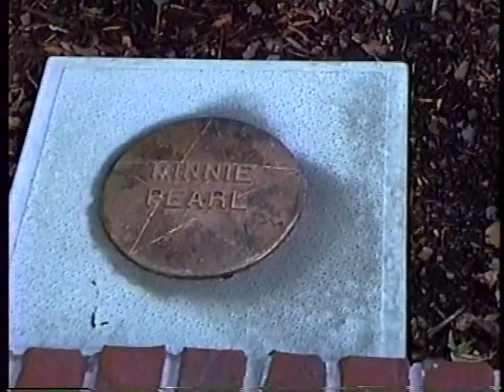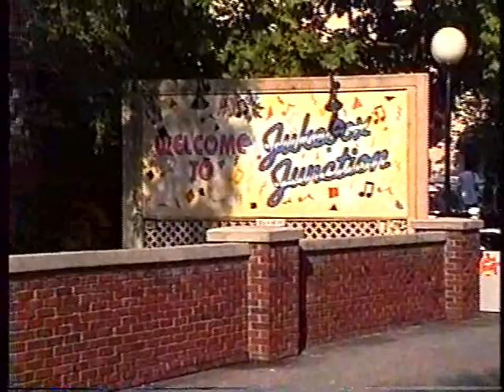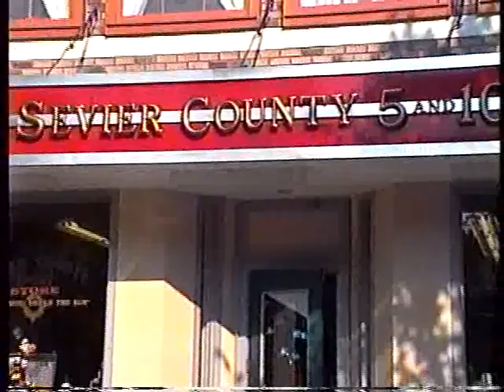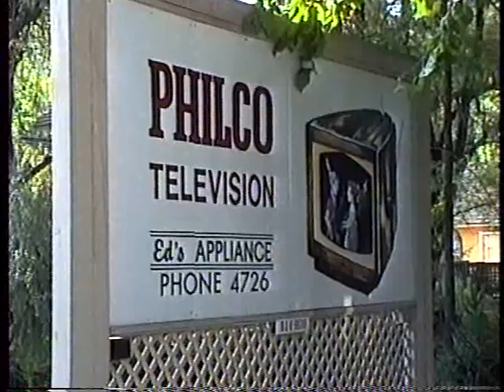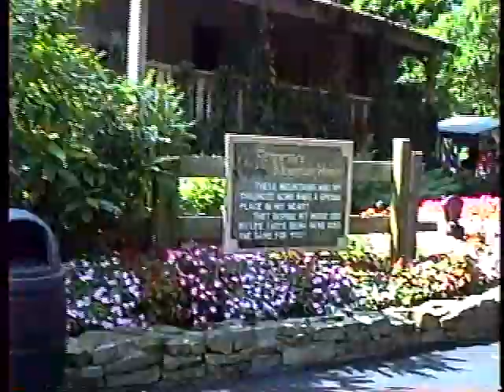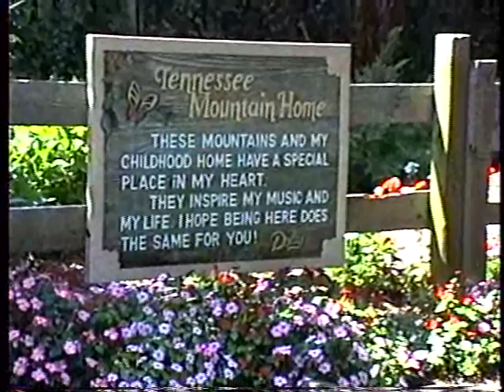Vac 96 Leonard &Bev Amy Wedding